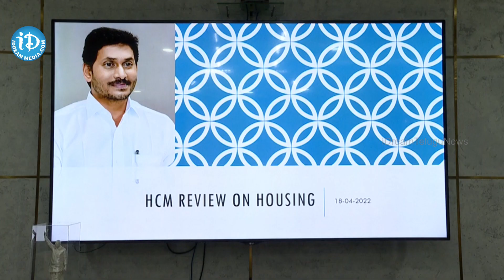గృహనిర్మాణ శాఖపై క్యాంప్ కార్యాలయంలో సీఎం జగన్ సమీక్ష ysjagan || iDream Telugu News